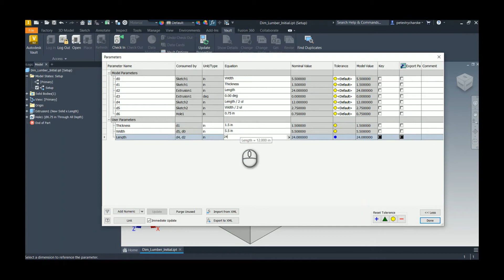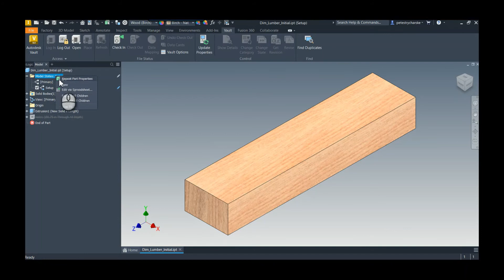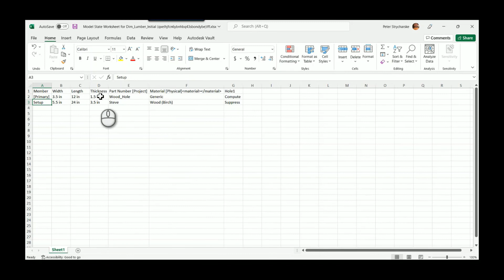Inventor - Using a Setup Row for Faster Excel Editing of Model States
In this video Pete demonstrates a method for efficient Model State modification in Excel by creating a "Setup" row to control the available data for modification.

For more information about this and other topics, check out our